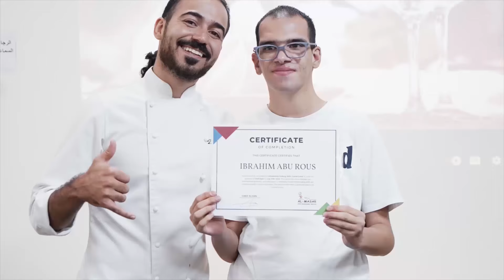تعليم الطبخ من الصفر ولكن…